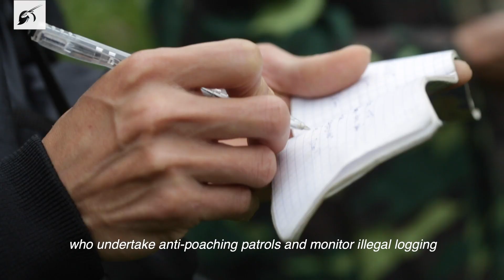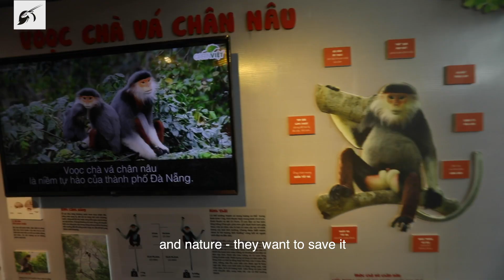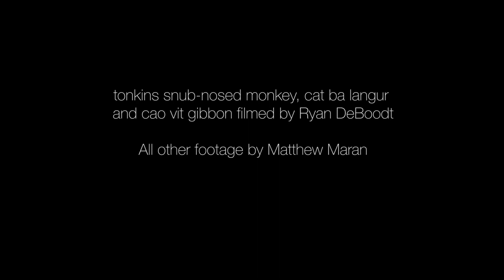Primate conservation in Vietnam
Perhaps most striking of all of Vietnam’s natural treasures are its primates.

25 primate species can be found here, of which 11 are critically endangered and five are endemic to Vietnam. It is undoubtedly one of the most important countries in the world for primate conservation.

This astonishing biodiversity is coming under intense pressure, however. Its overexploited primary forests are declining and becoming severely fragmented. For many species, including Vietnam’s primates, this means that populations are being pushed into ever smaller and more isolated islands of habitat.

There is an urgent need, therefore, to protect remaining populations and to work with government partners and civil society to better manage protected areas and other sites of high biodiversity importance.